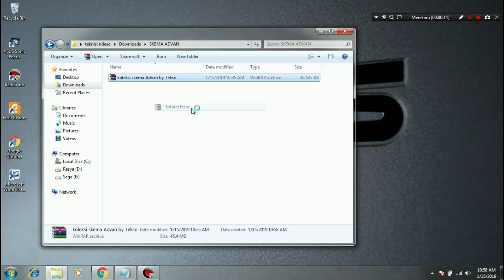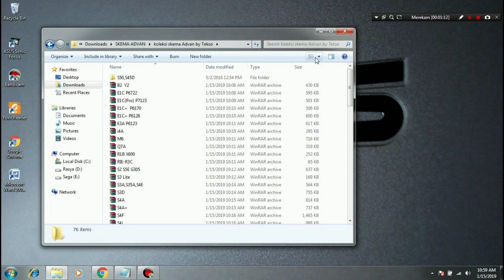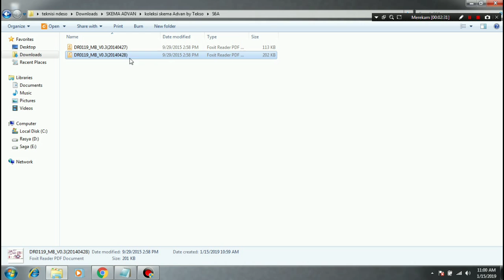Koleksi Skema Advan semua type by Tekso